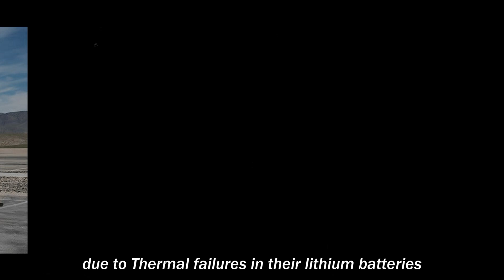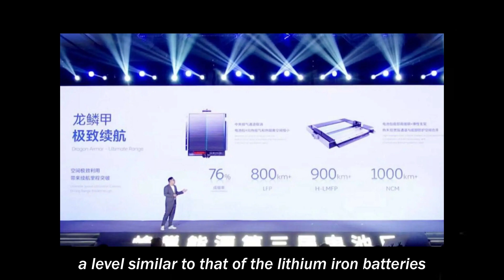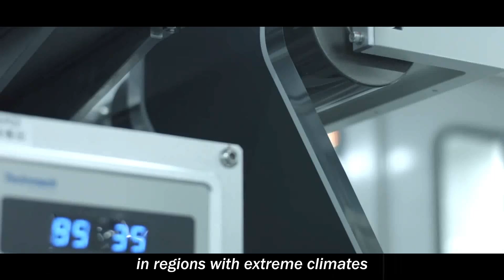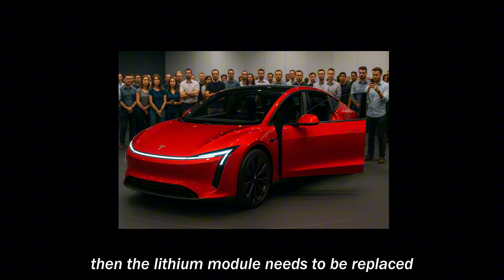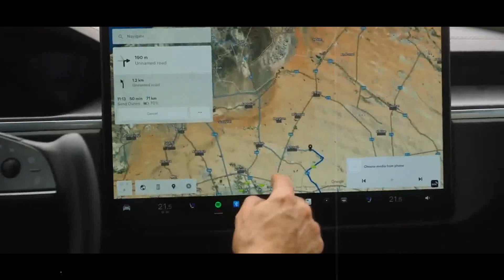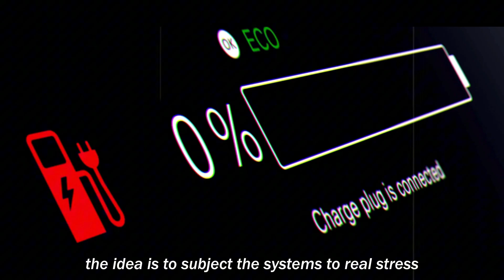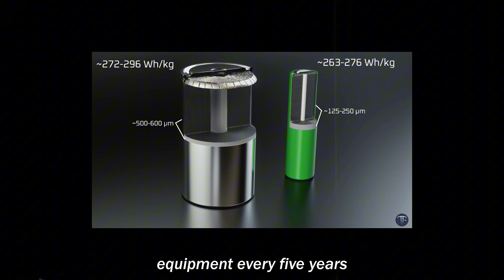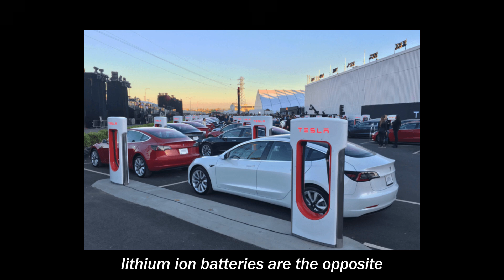NEW BATTERY TECHNOLOGY! New TESLA Plastic Battery Promises 100 Years Without Recharging!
While the world is still adapting to lithium batteries, a silent new technology is threatening to flip everything upside down. So-called plastic batteries, made with conductive polymers, are drawing attention with an almost unbelievable promise: up to 100 years of lifespan, over 12,000 full charge cycles, and... zero fire risk. Elon Musk and Tesla are already watching this energy revolution that could completely replace the 4680 cells and transform how electric vehicles operate — both on the road and in charging infrastructure.
In this video, you'll discover why plastic batteries could reshape the future of Tesla, electric mobility, and global charging networks. We compare this new tech with the powerful lithium-metal batteries and show how, together, they can form a hybrid ecosystem that combines performance, safety, and extreme durability. If you thought you'd seen it all in the EV world, think again — the next energy revolution is just beginning. And Elon Musk might be more involved than you think.